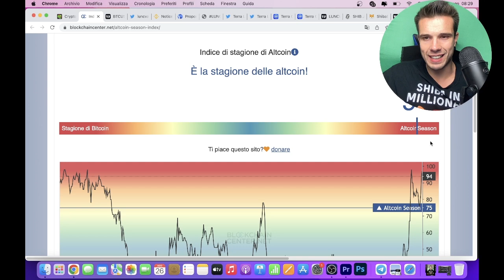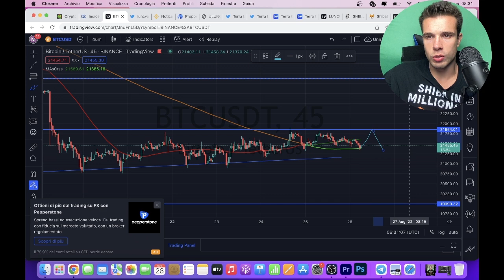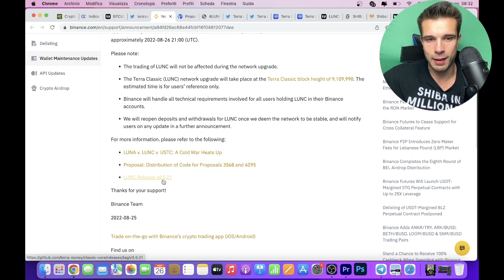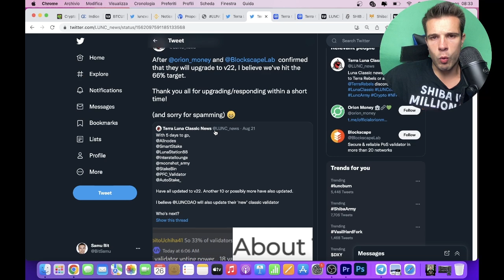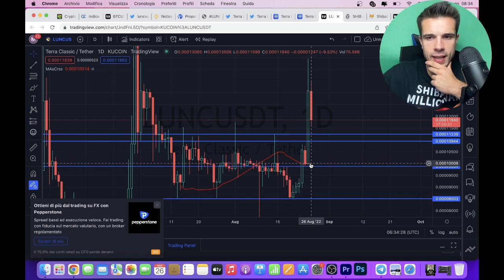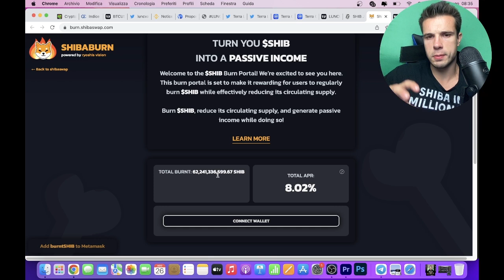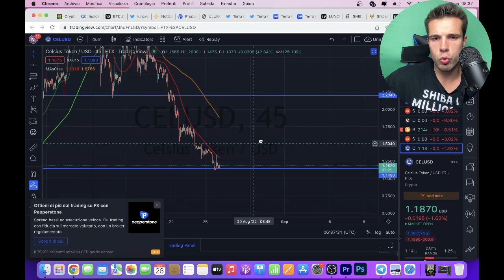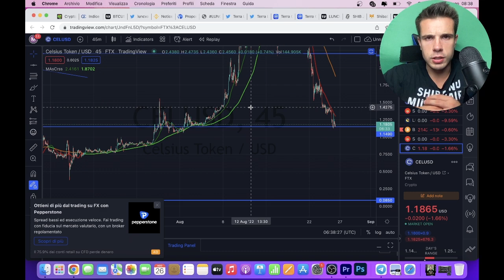TERRA LUNA CLASSIC STA' ANDANDO FUORI CONTROLLO, BINANCE SOSTIENE LUNC E SHIBA INU🔥! CELSIUS RISCHIA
👉 LINK YOUNG PLATFORM APPROFONDITI:
💰 Young Platform (10€ Welcome Bonus + 15€ invita 3 amici):

Crypto Social